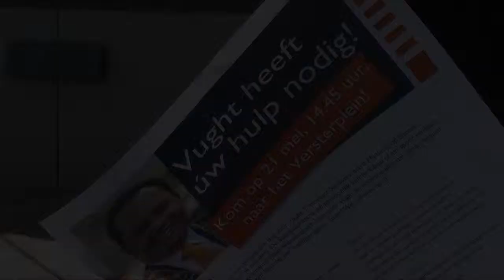Actie promo 'Verdiept Spoor' (21 mei 2014)